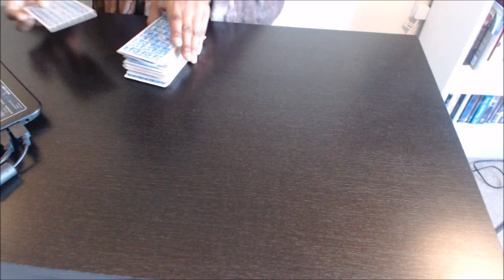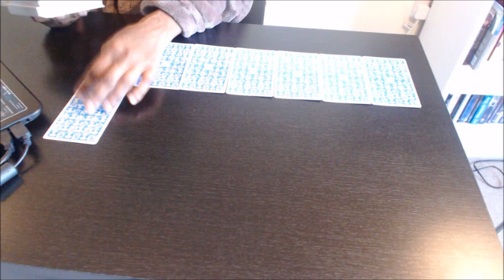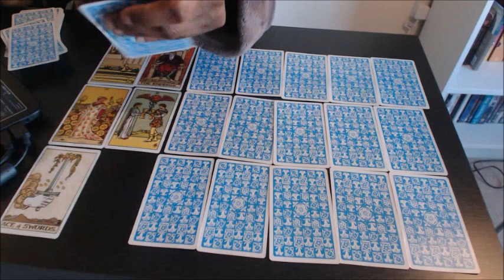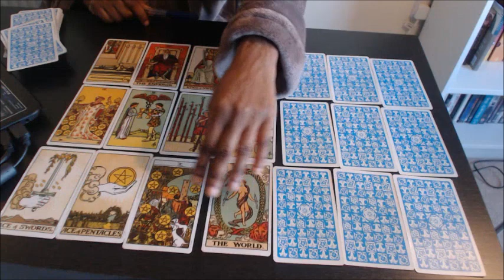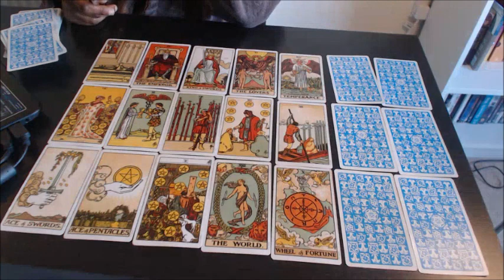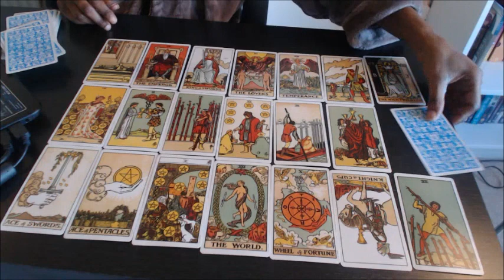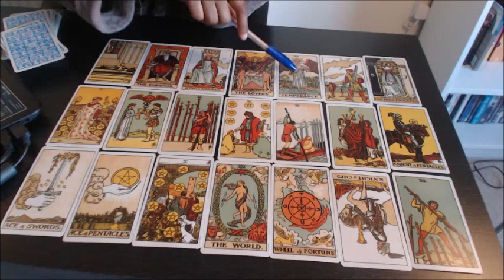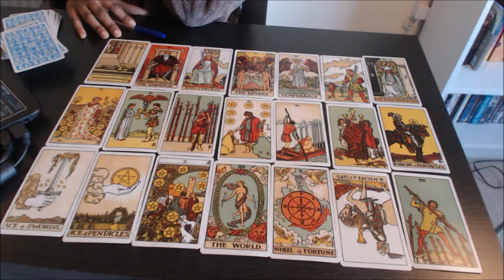LEO 21 CARD GYPSY TAROT LOVE SPREAD DECEMBER 2016 FOR SINGLES OR CASUALLY DATING